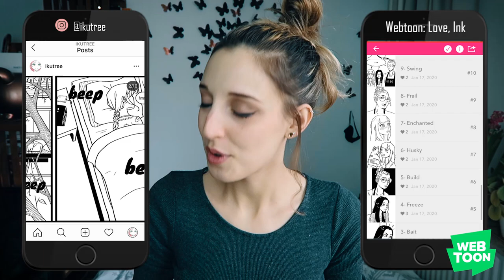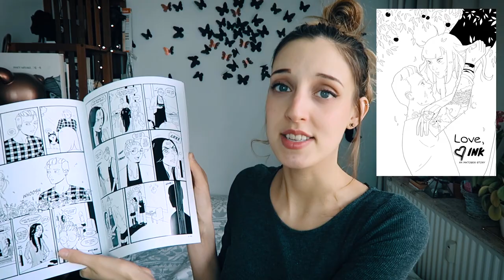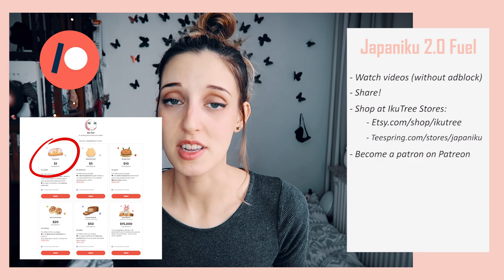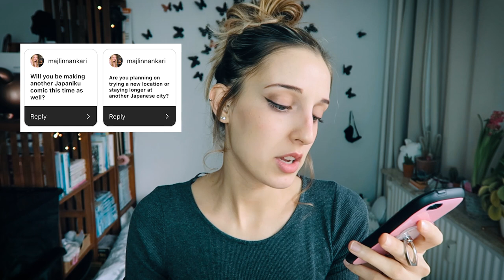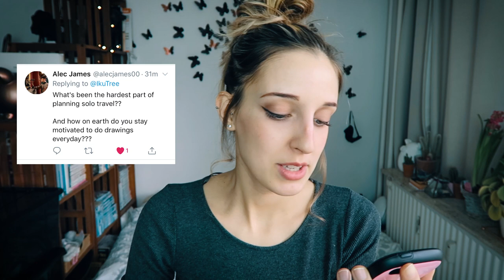Will I Be Going Back to Japan?? (update and Q&A)| IkuTree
When is the next Japan trip happening?
Some life updates and answering you travel related questions.
Anything else you'd like to know/see from me? Drop a comment!